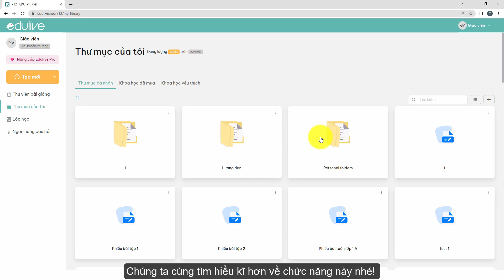[Giới thiệu] Thư mục cá nhân trên Edulive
Thư mục cá nhân giúp bạn lưu trữ một kho tài liệu của riêng mình trên hệ thống Edulive. Các bài giảng, khóa học, phiếu ôn tập, tài nguyên,... của bạn sẽ được lưu lại tại đây.
Tại Edulive, chúng tôi mang đến giải pháp:
Công ty Cổ phần Edulive Toàn Cầu